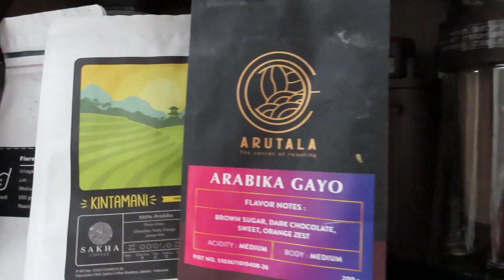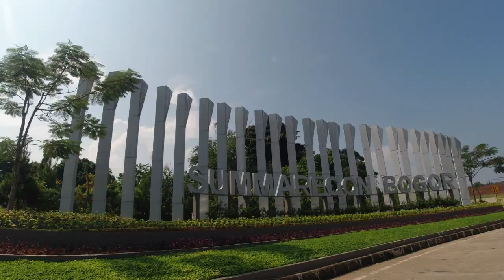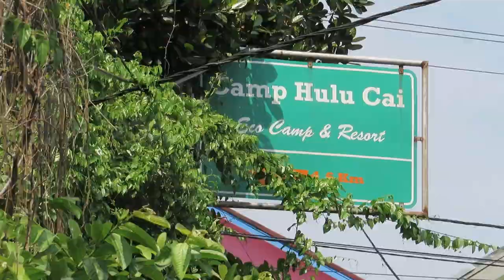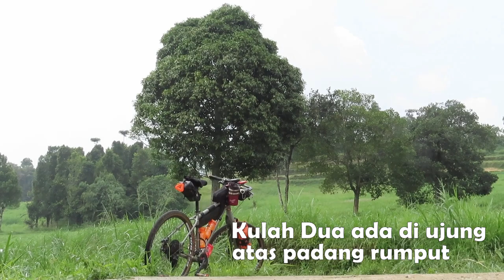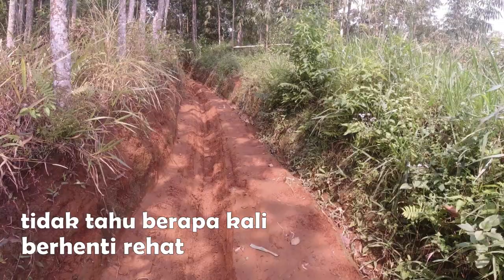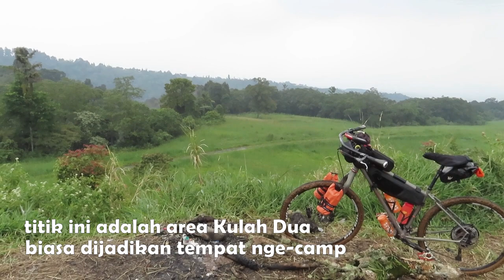Menikmati keheningan dan kesejukan padang savana Kulah Dua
Kulah Dua adalah padang savana yang tenang hening dan sejuk di ketinggian 1.111 mdpl.
Cocok untuk yang mencari ketenangan dan keheningan, menikmati hamparan padang rumput yang terbentang sangat luas.

Bentangan padang savana di daerah Cibedug adalah area peternakan sapi Tapos peninggalan presiden Soeharto, digunakan sebagai tempat pembibitan berbagai jenis sapi unggul dari luar negeri – Australia, juga merupakan suatu pusat penelitian bagi penyediaan, penanaman, dan pengawetan makanan ternak.

Pada zamannya, Tapos menjadi kebanggaan Presiden Soeharto dan sering dikunjungi secara rutin bahkan menjadi destinasi tamu kepresidenan.

Pasca lengsernya Soeharto tahun 1998, peternakan sapi Tapos bisa dikatakan mati suri, aktifitas riset dan pengembangan tidak ada lagi, kabarnya saat ini masih ada aktifitas pemerahan susu sapi, konon jumlahnya 1.000-an sapi dan ratusan domba. Area peternakan yang awalnya seluas 750 ha sejak pasca reformasi menyusut menjadi sekitar 650 ha kabarnya karena ada penjarahan lahan.

Kulah Dua
Cibedug, Tapos, Ciawi, Kab Bogor